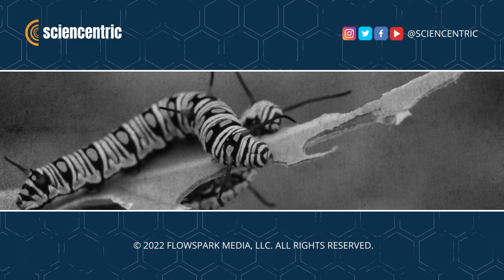Are Yeast Responsible for Civilization? | Keith Seifert | Sciencentric Podcast | Episode 26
Perhaps...along with humanity's thirst for alcohol.

KEITH SEIFERT is a Canadian mycologist who’s spent more than forty years studying fungi on five continents. He’s done research on microscopic fungi from farms, forests, food, and the built environment, as well as studied ways reduce fungal toxins and diseases affecting plants and animals.

He spoke to Sciencentric about his upcoming book “The Hidden Kingdom of Fungi: Exploring the Microscopic World in Our Forests, Homes, and Bodies.”

**SUPPORT**
Help support this podcast so we can create more great science content!

Browse the gear we use to create our videos and podcast

Eric R Olson is a filmmaker and podcaster with a passion for science and the natural world. He was formerly Scientific American's full-time video producer and lead digital producer of the long-running PBS television show NATURE. Eric currently runs his own company, FLOWSPARK MEDIA LLC, which is the producer and publisher of this podcast.